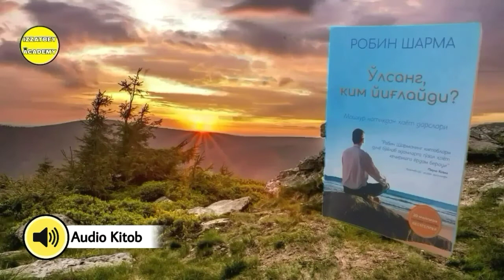"O'lsang Kim Yig'laydi?" Kitobi Audio Shakli 94-Bob